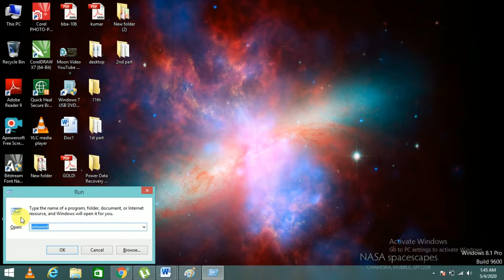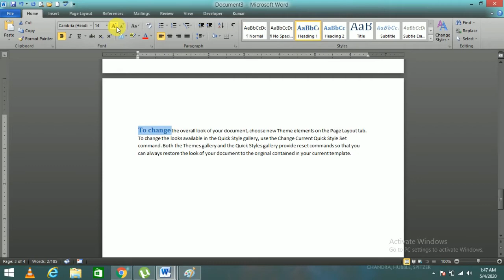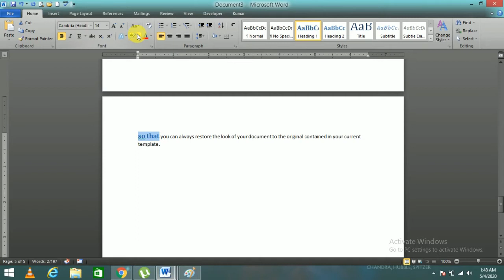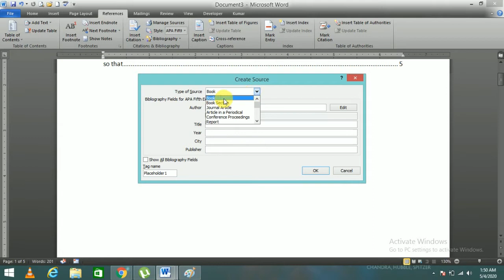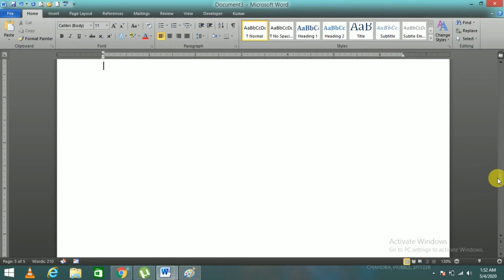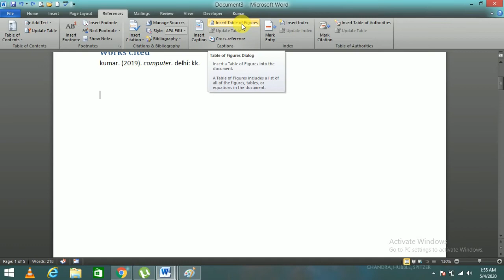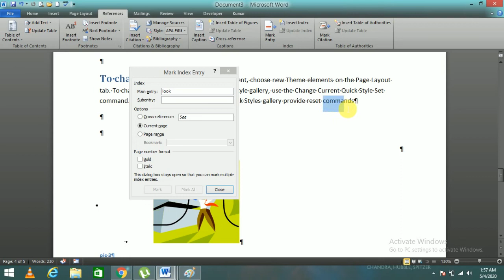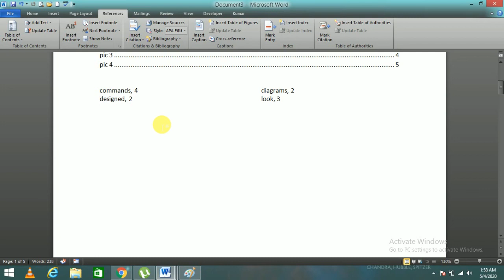Learn Ms-Word Full Course Day-9 References | Make Book Index | बनाना सीखे Book Index In Hindi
Hello Friends

DIGITAL SERVICE SOLUTION  PROVIDE TO MANY TYPES OF VIDEOS RELATED TO EDUCATION AND TECHNOLOGY  WE HOPE WE PROVIDE TO YOU BEST VIDEOS FROM OUR SIDE
इस चैनल के माध्यम से हम आपको ढेर सारी वीडियो उपलब्ध करवाएंगे ताकि आप को  हमारा चैनल अच्छा लगे और आप कुछ सीख सके
SHARE LIKE AND PRESS BELL ICON FOR NEW NOTIFICATION

MS-OFFICE, TALLY, PHOTOSHOP, CORELDRAW, IN DESIGN, ILLUSTRATOR, PHOTOGRAPHY, ELECTRONICS, ETC.